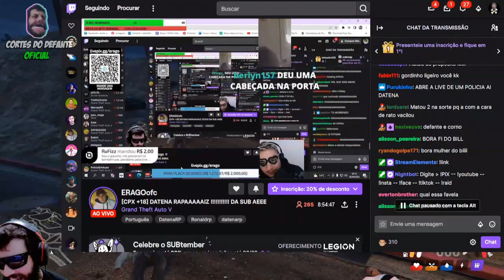MELHORES MOMENTOS DO RPZIN #2 | GTA RP | CPX | Cortes do Defante - mano braulio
Equipe:
Apresentação: Diogo Defante (@diogodefante)
Edição: Ramon (@falconrjoficial)
Thumbnail: Ramon (@falconrjoficial)